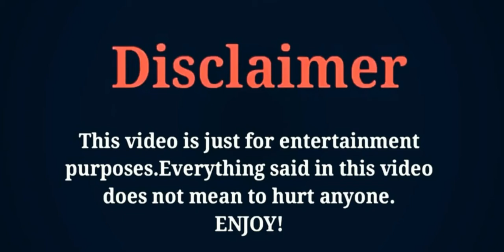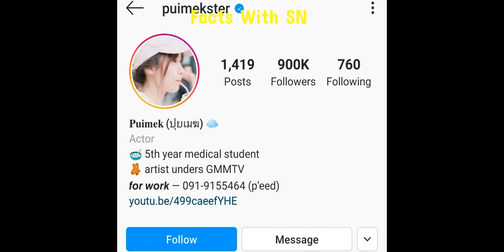Puimekster,(Who Are You)lifestyle, Biography,NetWorth,Hobbies, Boyfriend,Age, Facts With SN